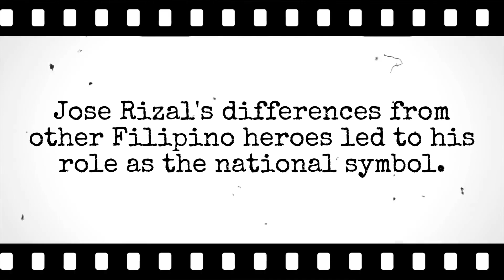Life and Works of Rizal